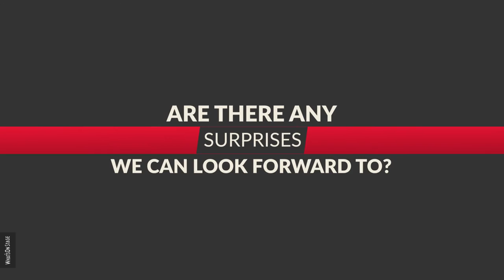Stiles and Drewe on The Wind in the Willows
With a book by Downton Abbey's Julian Fellowes and music and lyrics by George Stiles and Anthony Drewe, The Wind in the Willows is one of this year's most hotly anticipated new musicals.

We sat down with Stiles & Drewe to chat about the show, its casting and why it has taken so long to come to fruition.

The Wind in the Willows opens at Plymouth Theatre Royal in October.